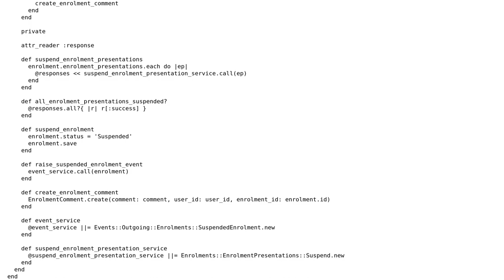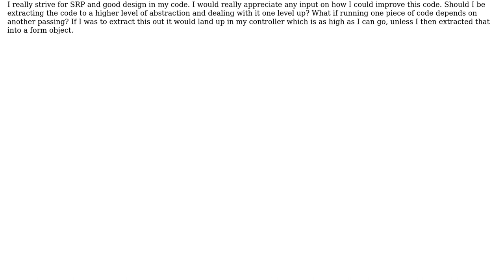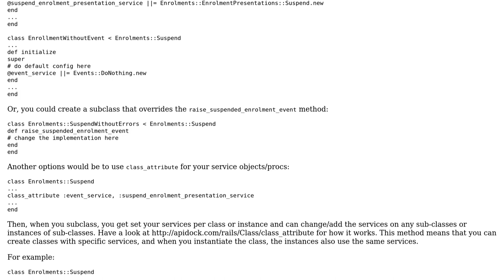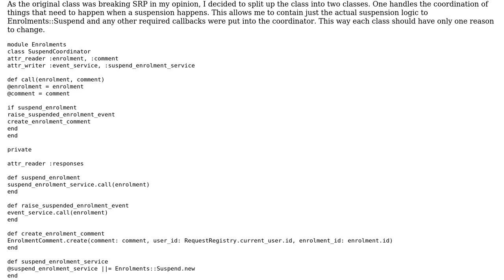Managing course enrollment (2 Solutions!!)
Managing course enrollment

With thanks & praise to God, and with thanks to the many people who have made this project possible! | Content (except music & images) licensed under CC BY-SA | Music | Images & others | With thanks to user Ryan-Neal Mes user Jamal user br3nt and the Stack Exchange Network Trademarks are property of their respective owners. You are responsible for your own actions.